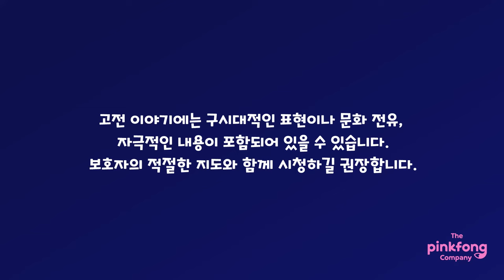헨젤과 그레텔 | 핑크퐁 동화 | 세계명작동화 | 뮤지컬동화 | 핑크퐁! 인기동화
☆ 숲 속에서 길을 잃은 헨젤과 그레텔.
과자집을 발견하지만 곧 나쁜 마녀에게 붙잡히는데...

'헨젤과 그레텔' 가사
헨젤과 그레텔 길을 잃었네.
숲에서 길을 잃었네.
어디로 가야 하나? 어디로 가나? 깊고 깊은 숲 속에서.

어디로 가야 하나? 어디로 가나? 집을 찾아 주세요. 헨젤과 그레텔 길을 잃었네.

어디로 가야 하나? 어디로 가나? 집을 찾아 주세요.